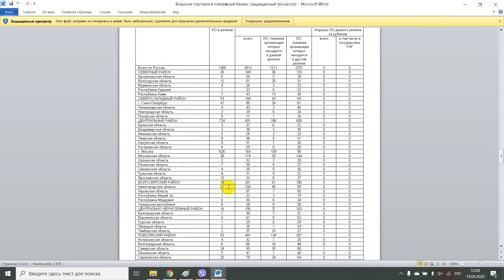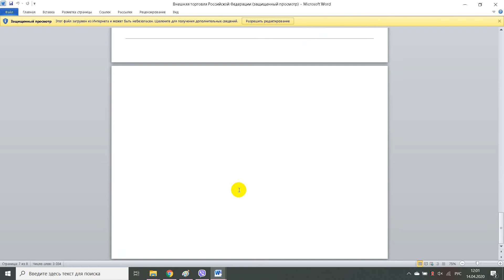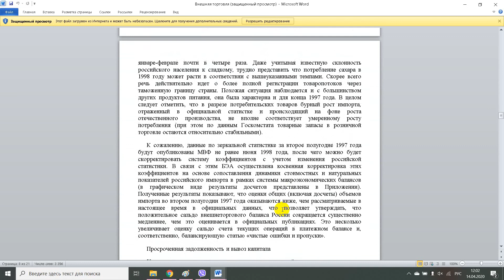Внешняя торговля и платежный баланс